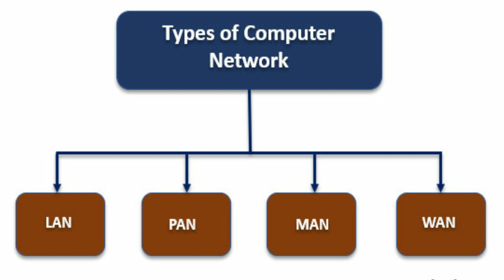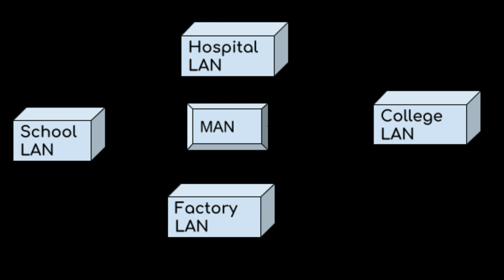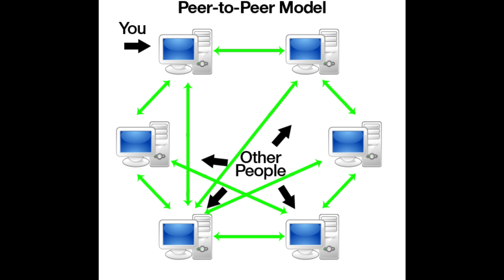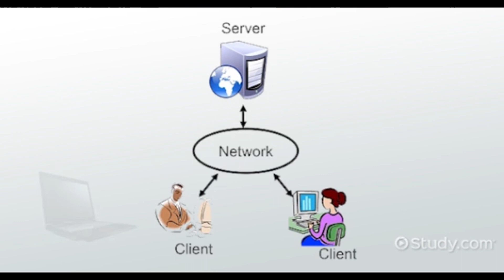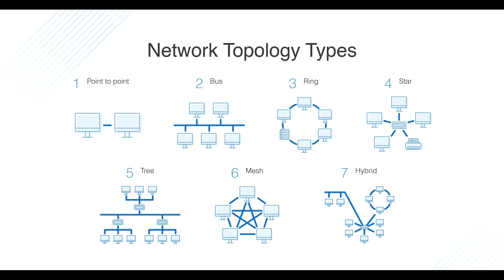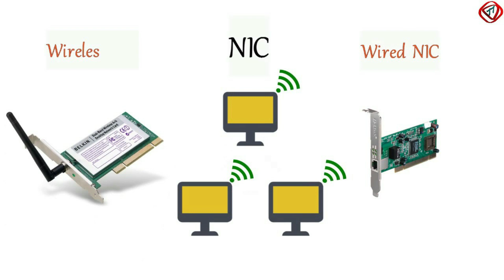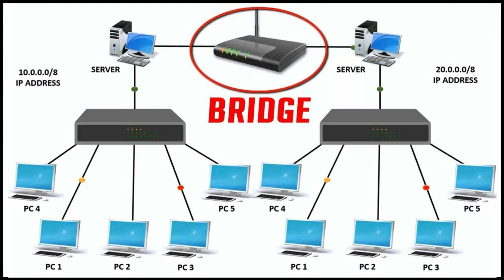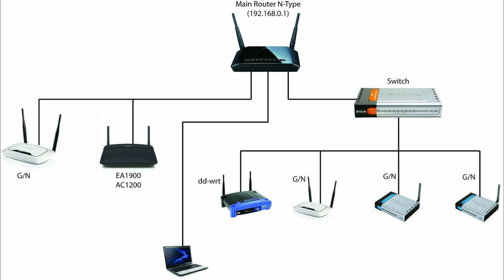CCNA Tamil tutorial - Networking Basic/Types of Networks, Topology,Devices/ DAY 1